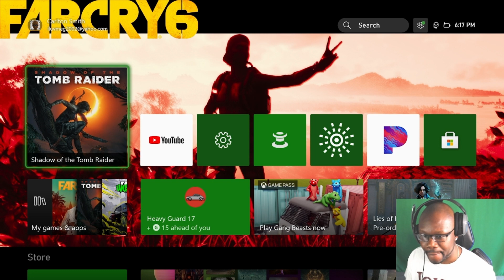Tipsy Tomb Raider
What's up Youtube this is my first ever gamer video! This is only the beginning!